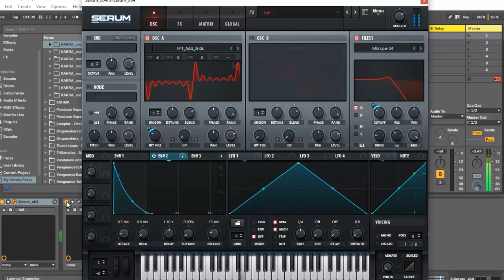Bass Pra Tech House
Quer aprender os segredos por traz das produções de BR Bass, Desande e agora Prog House? Conheça o Producer Expert.✅